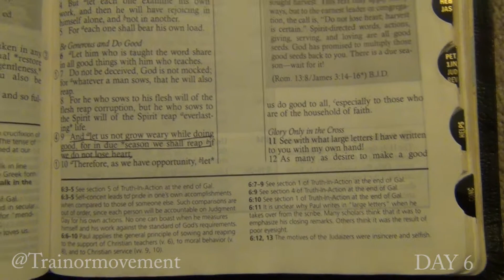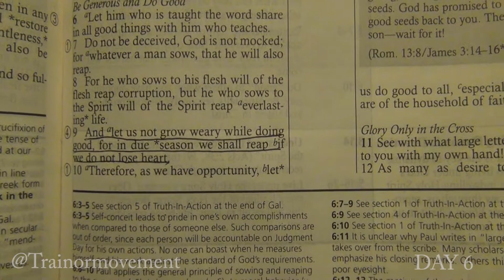Journey to GREATNESS - Day 6 - stay committed!